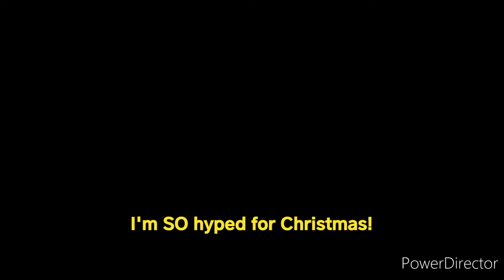Christmas Hype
Footage:
20th Century Fox (Christmas)

Christmas Tree

Buddy The Elf spinning around in the revolving door

Alvin Kamara's Christmas Cleats